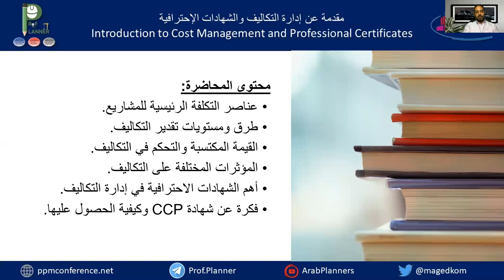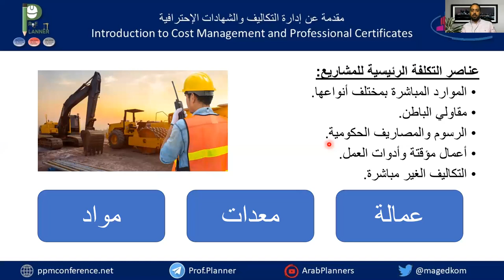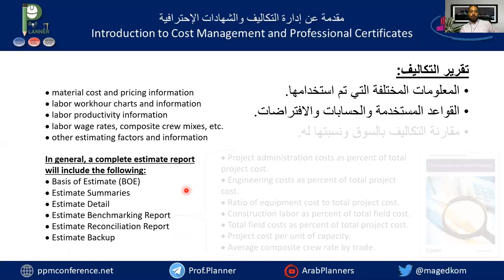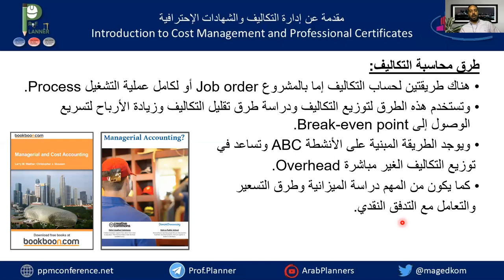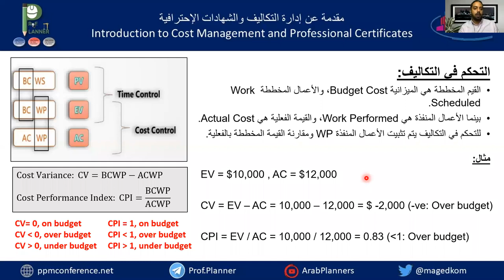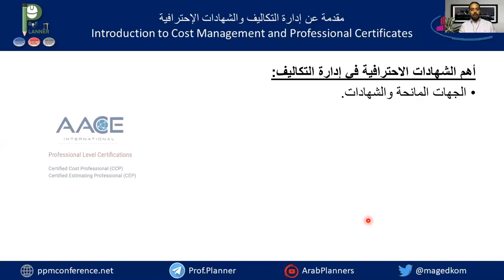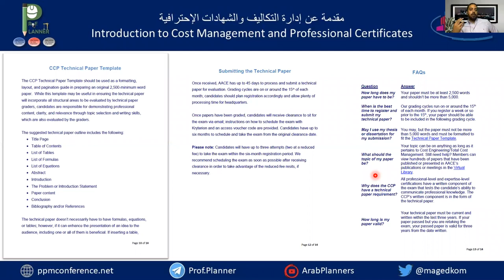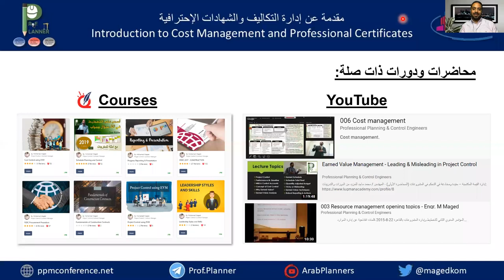مقدمة عن ادارة التكاليف و شهادة CCP